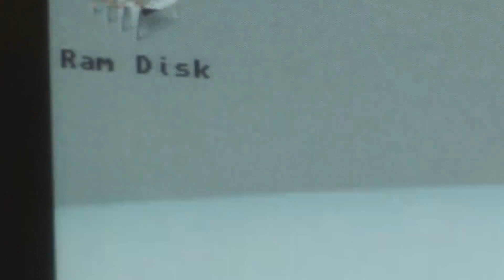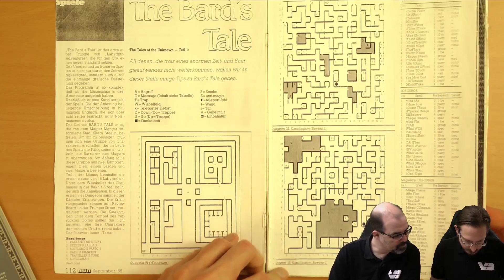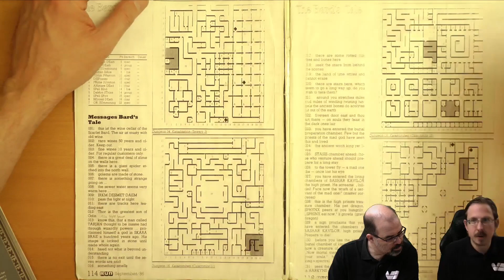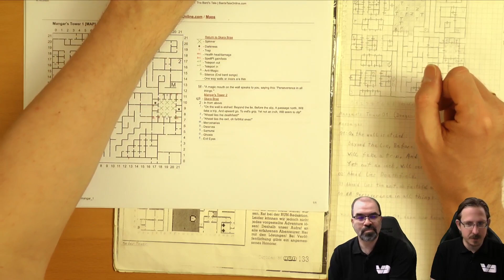Bard's Tale #58: Pimp my Party (RetroPlay/Amiga)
Was bisher geschah: Alles begann in Skara Brae, und wir müssen den bösen Zauberer besiegen, der die Stadt gefangen hält. Erste Anlaufstelle: der Weinkeller... jaja, so kann's gehen. Und jetzt sind wir im Jetzt. Zwischendurch wurden verrückte Götter wiederbelebt und gleich darauf wieder umgelegt, und wir haben erfahren, dass das Ganze nur das Vorspiel war und wir bei der nächsten Schwelle zu mickrig waren, um weiter zu kommen. Ein kleines Grinding-Zwischenspiel später stürzen sich Hagen und Dennis wieder ins Abenteuer - wäre ja gelacht, wenn's jetzt nicht weiter geht!

INFOS
Titel ► The Bard's Tale
System ► Amiga 500
Entwickler ► Interplay Productions
Publisher ► Electronic Arts
Erscheinungsjahr ► 1985
Genre ► Rollenspiel